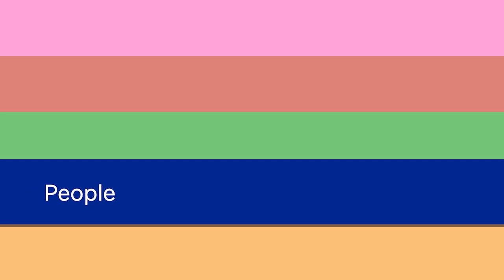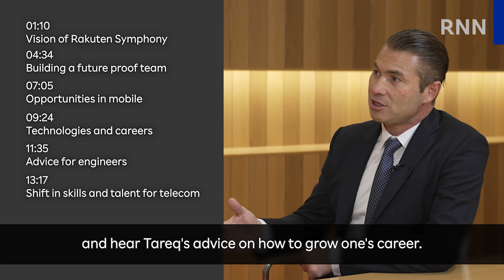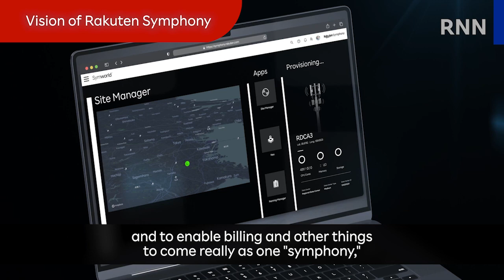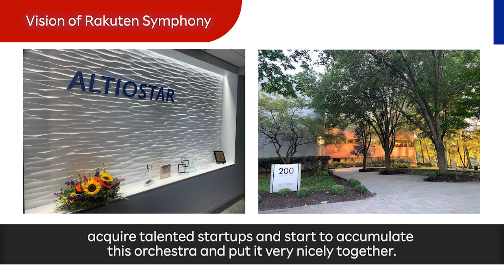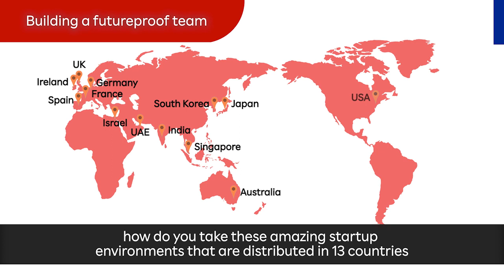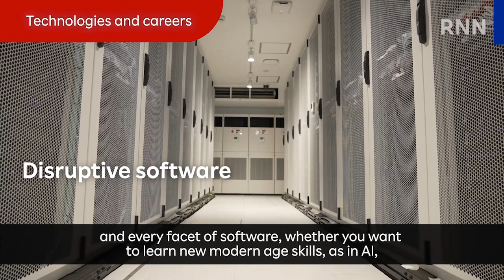[RNN] Coffee Talk with Tareq: Future of Mobile and Symphony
In RNN's Coffee Talk, we sit down with industry experts and leaders to deep dive into a Rakuten-related topic. Under Rakuten's theme for 2022 "Tech & Green," we spoke with Tareq Amin, CEO of Rakuten Mobile and Rakuten Symphony.

In part 2 of this two-part interview, Tareq highlights what Rakuten Symphony aims to achieve in the global mobile industry, and shares why he thinks now is an exciting time for engineers to join the mobile industry, as well as his advice on how to grow one’s career.